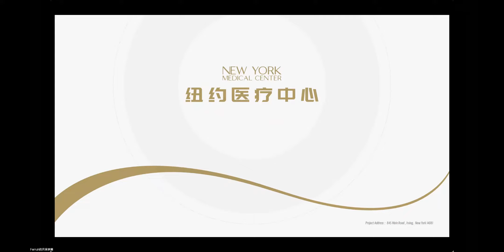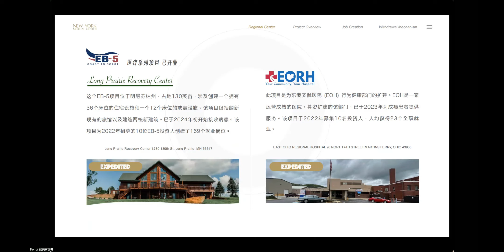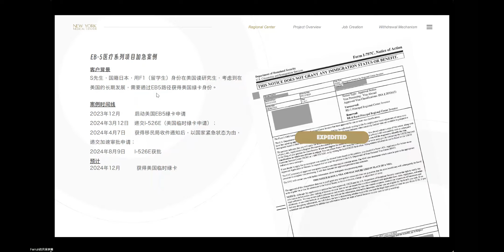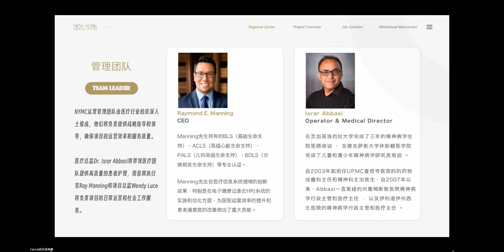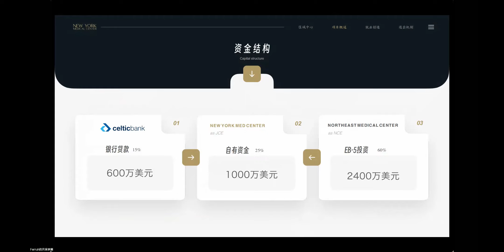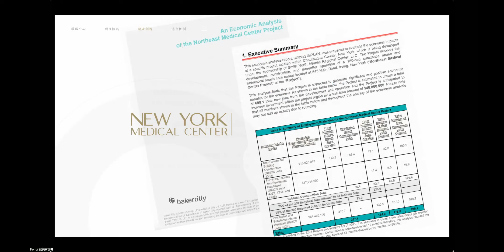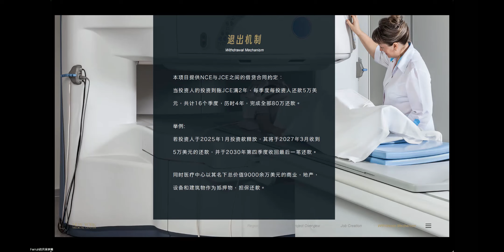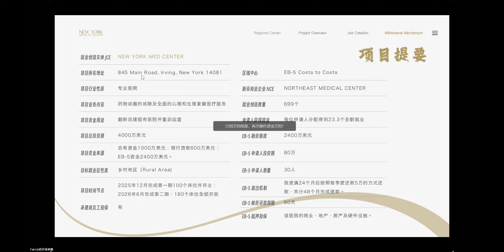🇺🇸 美国EB5 稀缺 纽约医疗中心 🚀5个月即可获批绿卡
🇺🇸 美国EB5 稀缺
NEW YORK MEDICAL CENTER
🧑‍⚕️创造699个就业岗位
✍️仅招收30名投资人
㊙️适用紧急状态加速通道
🚀5个月即可获批绿卡
🉐位于乡村地区，确保免排期
📅投资满2年即刻开始还款